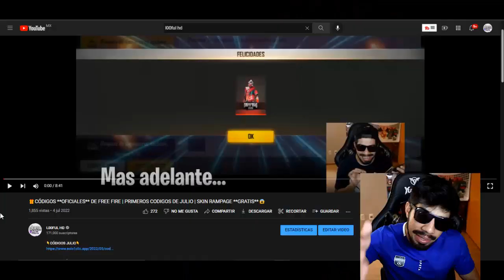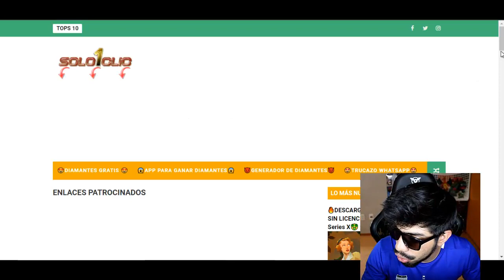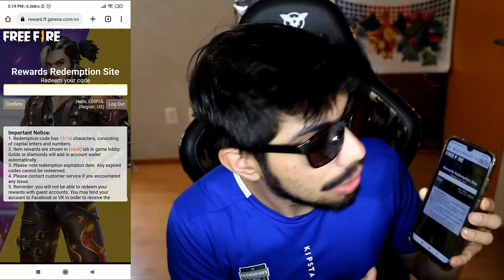🎁CÓDIGOS **OFICIALES** DE FREE FIRE | SET ANGELICAL **GRATIS** | CODIGOS DE JULIO😱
ESPERO TE HAYA GUSTADO ESTE VIDEO DE: 🎁CÓDIGOS **OFICIALES** DE FREE FIRE | SET ANGELICAL **GRATIS** | CODIGOS DE JULIO😱